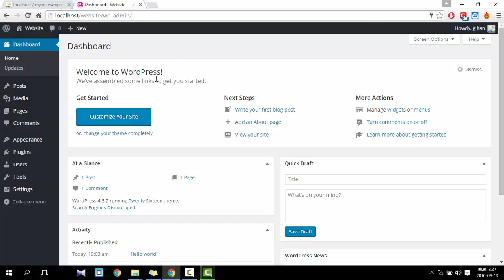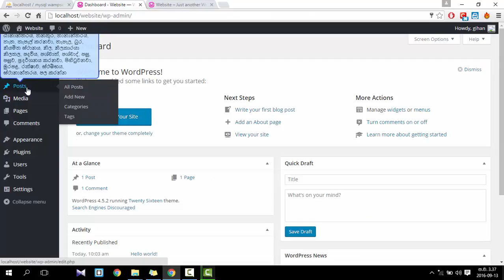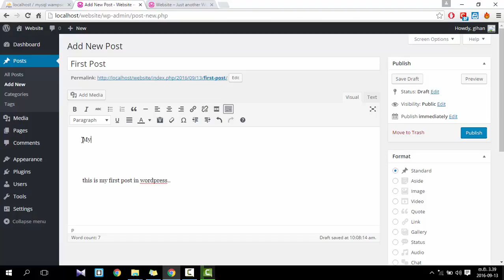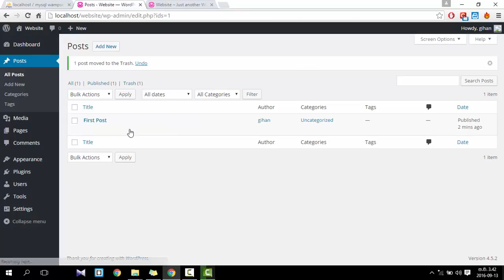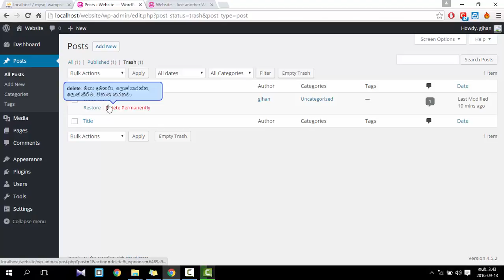03 working with wordpress post in sinhala